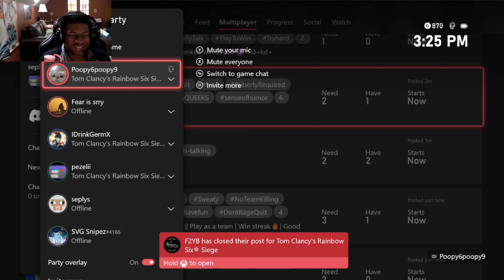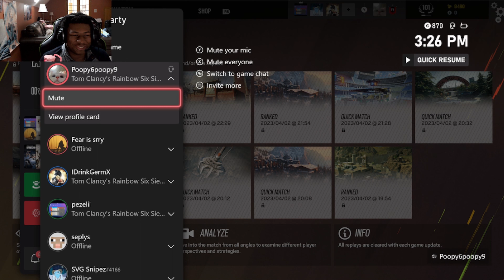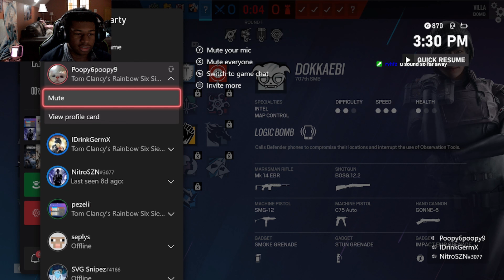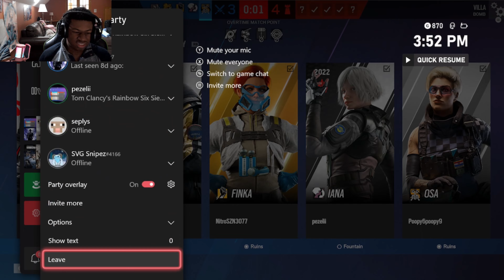Trolling homophobic .4kd silver in rainbow six siege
Hi D4shjn AKA black jynxzi you prolly know me from tik tok🙂

SIEGE SETTINGS
High setting
50v
100h
5 5 dead zone
Classic rotation
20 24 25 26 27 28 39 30

Low setting
30v
45h
5 5 dead zone
Classic rotation
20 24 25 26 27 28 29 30